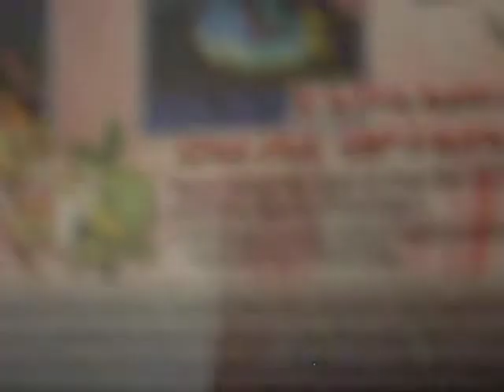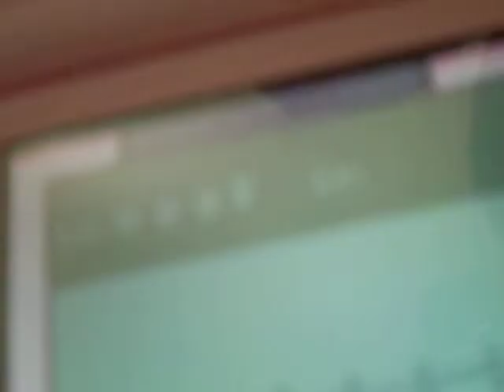pokemon platinum by starsw1